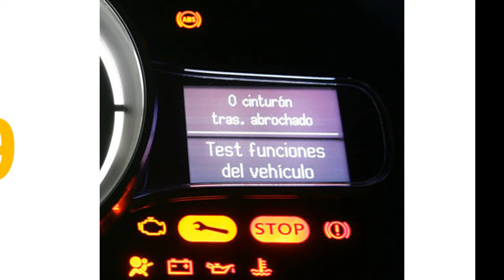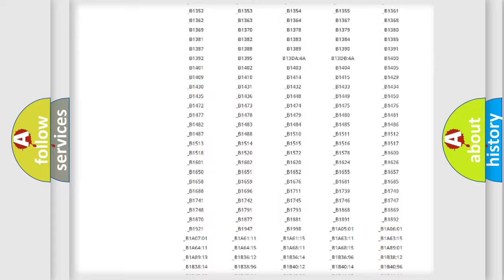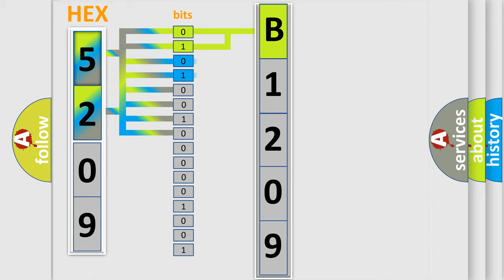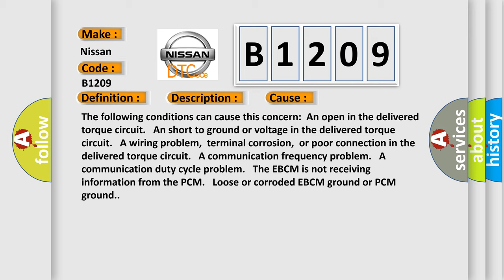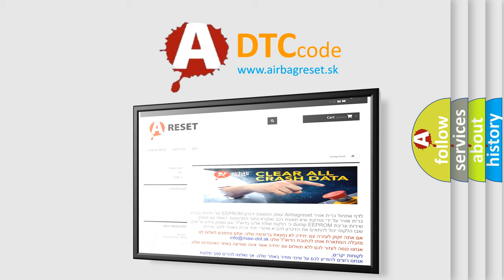DTC Nissan B1209 Short Explanation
Contents:
0:21 Basic DTC analysis according to OBD2 protocol standard.
1:48 Insight into programming
2:58 A diagnostically understandable description of the Diagnostic Trouble Code
3:05 Basic error definition

Make:
Nissan
Code:
B1209
Definition:
Delivered Torque Signal Circuit Malfunction
Description:
The engine is running.